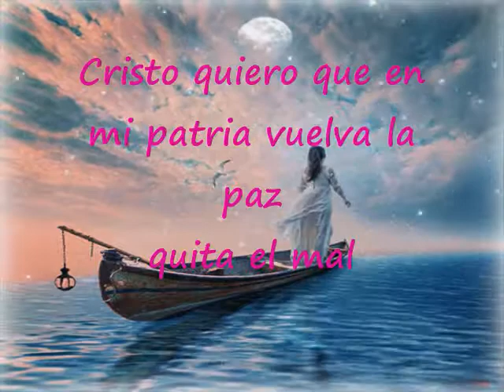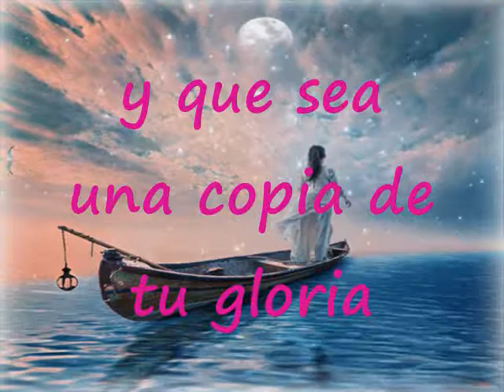Cristo Quiero Que En Mi Patria Vuelva La Paz Pista